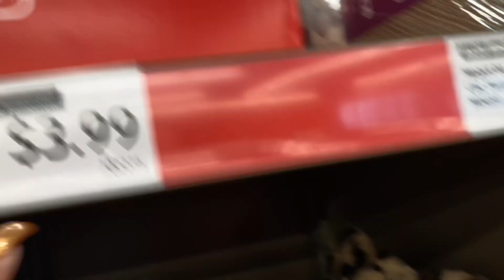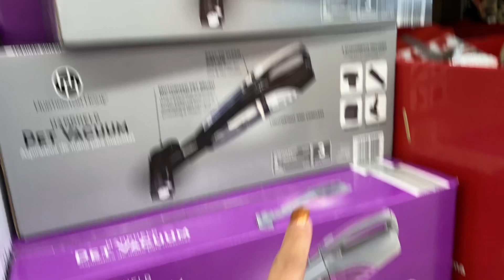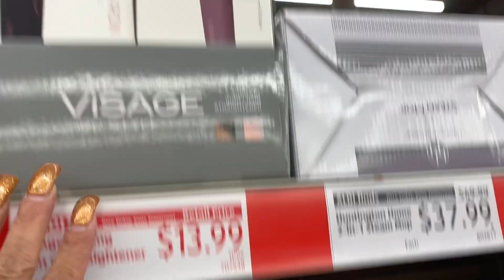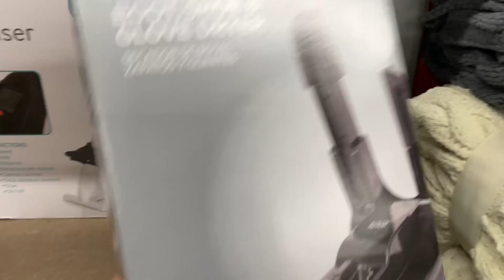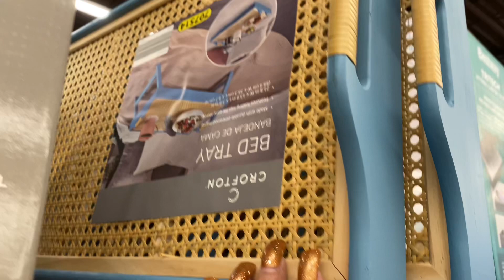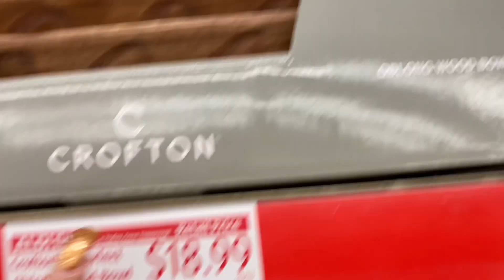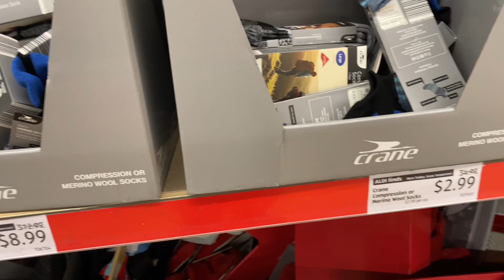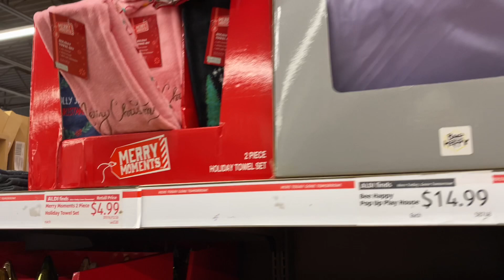THIS IS MY THING COLLABORATION, SHOP WITH ME !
Shopping ALDIs for new finds !